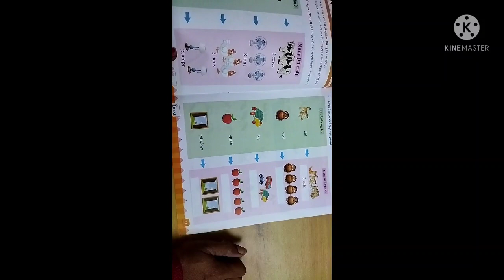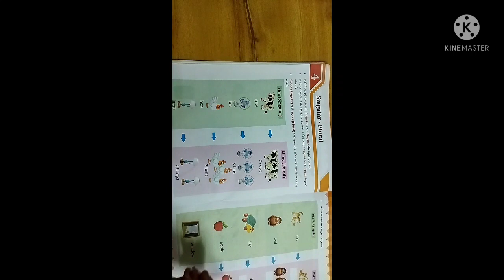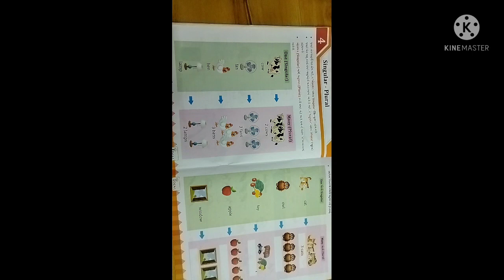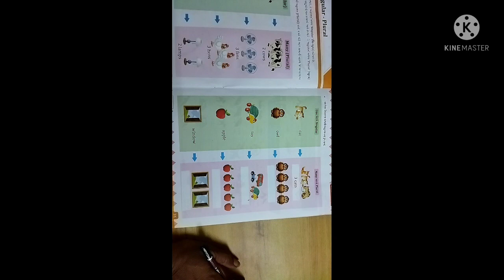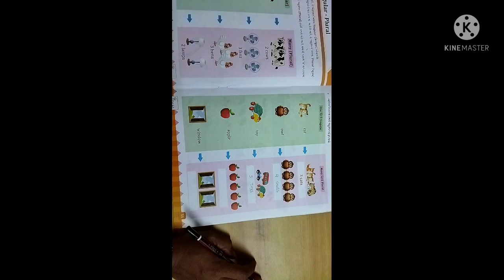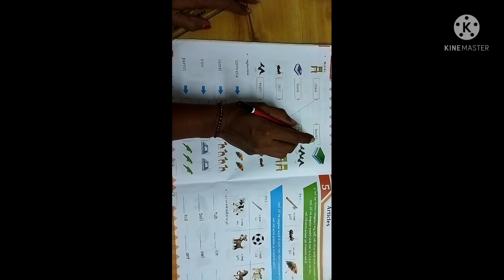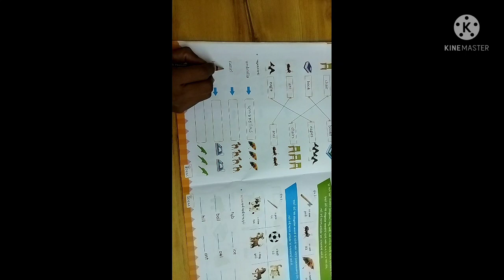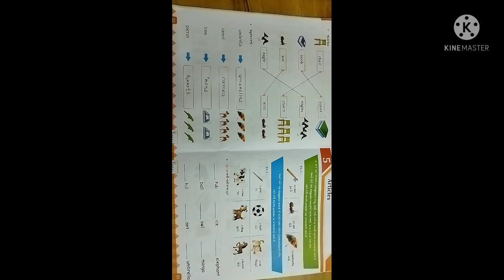std 2 english singular -plural -lec-2